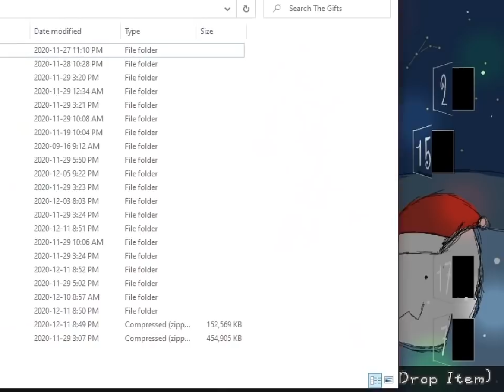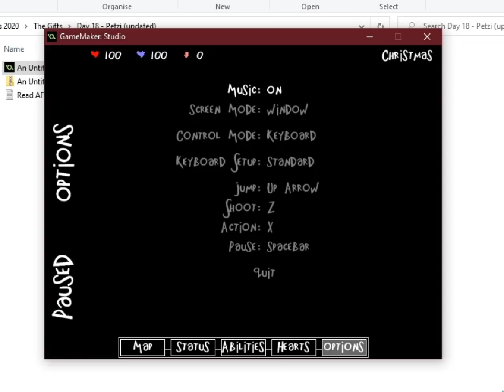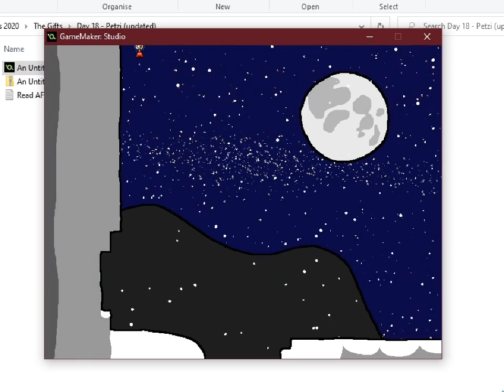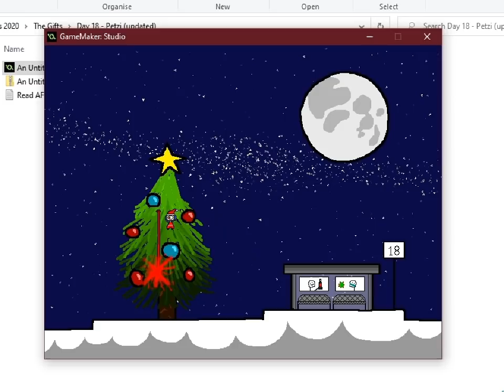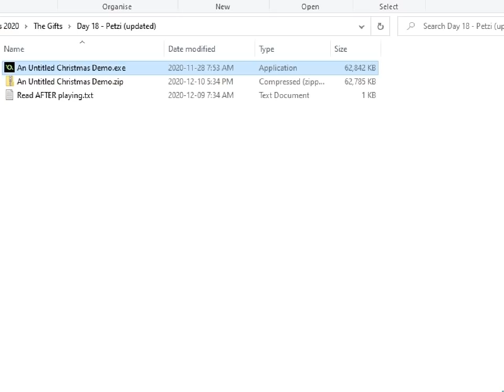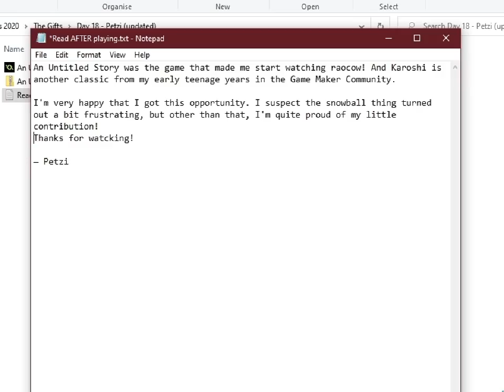cyber digital advent - 18 - the snowball game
sometimes you get entirely overwhelmed and as you struggle to explain it, your brain just leaks out 'oh'